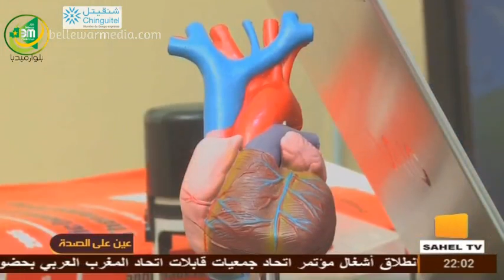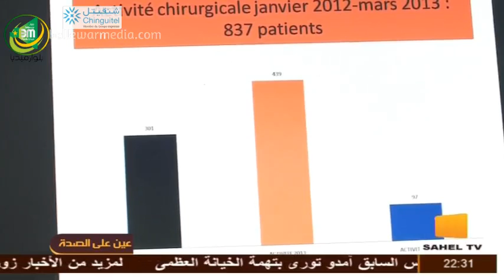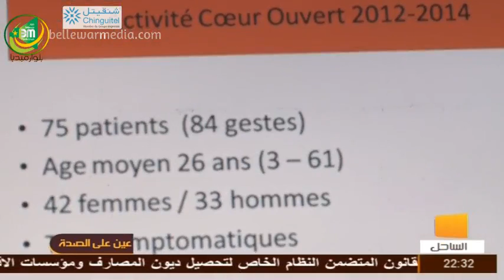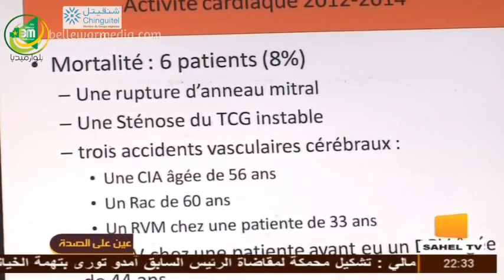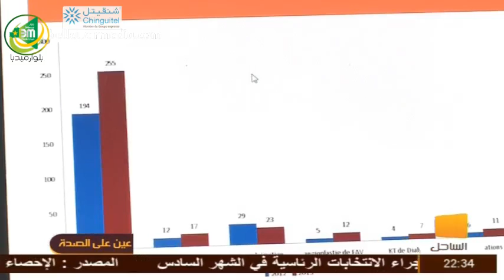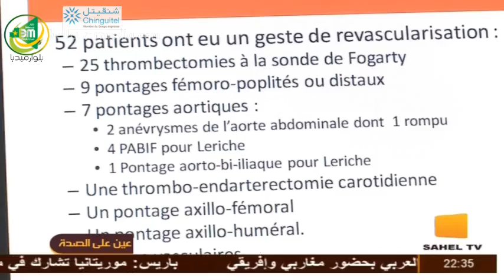عين على الصحة مع جراح القلب الدكتور خالد ولد بيه |قناة الساحل